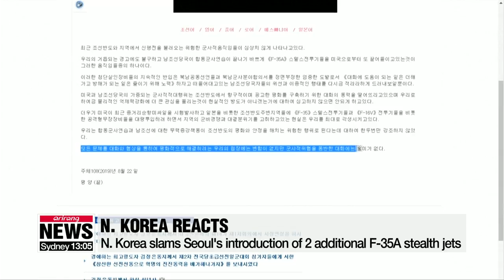N. Korea slams Seoul's introduction of 2 additional F-35A stealth jets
F-35A 2대 도입에 北외무성 바로 비난... "군사적 위협 동반한 대화에 흥미 없어"

Despite continued calls on North Korea to come to the negotiating table. North Korea is NOT interested in talks.
And such a stance comes as the regime slammed Seoul and Washington for killing the dialogue atmosphere.
Oh Jung-hee reports.
North Korea was quick to respond to the arrival of the additional F-35A stealth fighter jets in South Korea on Wednesday.
On Thursday, Pyeongyang's foreign ministry released a statement, criticizing Seoul's "arms reinforcement."
It stressed that South Korea, despite the North's continued warnings, is now bringing in F-35A stealth fighter jets from the U.S., right after their joint military exercise ended.
The Seoul-Washington joint military exercise, "Combined Command Post Training" ended on Tuesday... and two F-35A stealth fighter jets arrived in South Korea on Wednesday.
The North said the moves were (quote) "increasing military hostilities" from South Korea and the U.S., which kills the momentum for dialogue and pushes the North to look for ways to deter the threat.
Pyeongyang added... it still hopes to resolve the issues peacefully through dialogue and negotiations, but that it's not interested in dialogue that accompanies military threats.
Seoul's two additional F-35A stealth fighter jets arrived at Cheongju Air Base on Wednesday, and another two jets will arrive this week, bringing the number of the jets owned by Seoul to eight.
South Korea aims to have 10 F-35A stealth fighters by the end of this year,... and 40 by 2021.